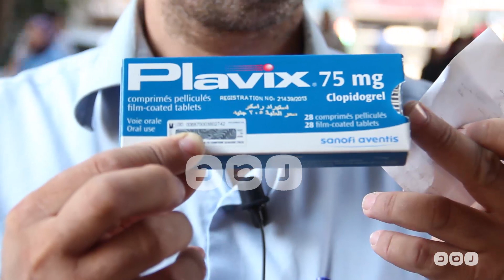رصد| مواطنون عن الإهمال فى المستشفيات:" بيموتنا بالبطيئ ووزارة الصحة معدومة "